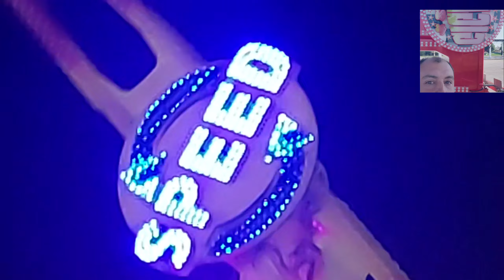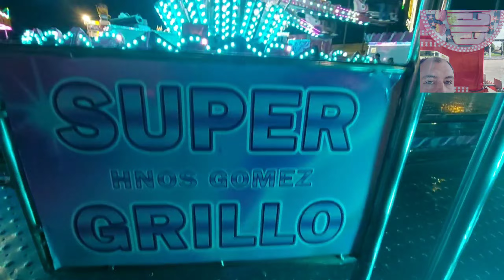Atracciones de feria Arganda de rey madrid 2023 con grandes clásicos de la feria